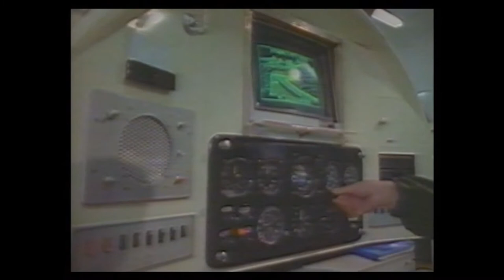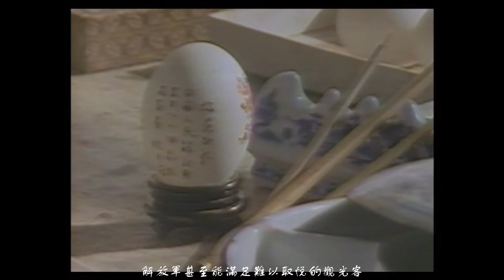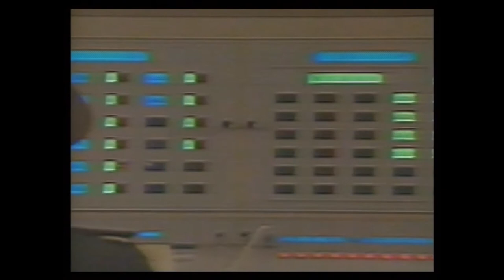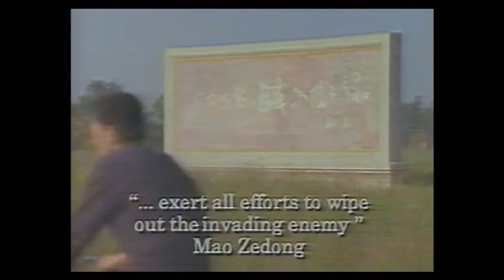The Great Wall of Iron Part 3 The Middle Ages with Missiles 1989 窮兵贖武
一九八九年，一個澳大利亞團隊，得到中共特許，前往中國以三個月時間拍攝了一部解放軍紀錄片，這是外國人第一次被准許進入各軍區訪問拍攝有關解放軍的影片，製作人以特殊的洞察力和清晰的角度，揭示了當時世人對解放軍的謎思。 拍攝完成後數周，六四天安門事件就發生了。 In 1989, the Chinese government agreed to allow an Australian production company to make a TV series about the People’s Liberation Army. It was the first time they allow western television this kind of access. The producer revealed the mystery of the People's Liberation Army at that time with special insight and a clear angle. Tiananmen Square massacre occurred a few weeks after the filming has been completed.